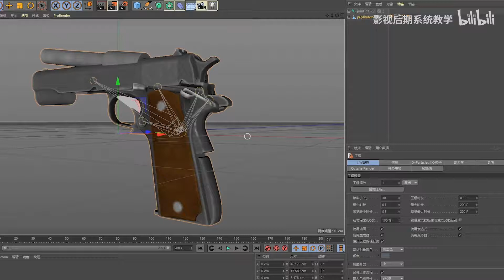打手枪？手枪模型含绑定，C4D模型动画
提取码：rqof